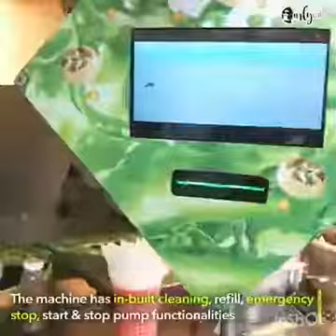Panipuri vending machine| Awesome innovation...